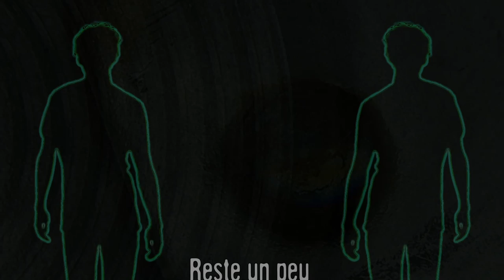Elemenopé - Reste un peu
Le premier single de Elemenopé
Paroles:

Je ne peux plus m'empêcher d'y croire
Que ce soir nous visiterons la gloire
Et que les étoiles nous guiderons
Jusqu'à découvrir une nouvelle dimension

Ce soir le vent nous prendra dans ses bras
Il nous bercera comme il berce le sable du Sahara
Nous danserons nus sur les dunes sous l'éclat de la lune
Toi et moi, entourés d'un lit de fortune

Reste un peu pour voir l'aube qui s'éveille
Toi et moi au pays des merveilles

Je ferai brûler tes ennuies au feu
Je réaliserai tous tes voeux
Ce soir c'est toi la reine et moi le roi
Laissons l'écho de nos coeurs vibrer dans nos voix

Filmé à Moncton en été 2022 avec l’aide d’un projecteur, de superposition d'images prises avec un microscope, et d’un écran vert.

Credits
Production vidéo - Elemenopé et Eric Arsenault
Musique - Elemenopé
Paroles - Elemenopé et Jonathan Sonier
Mix - Jacques Bothé
Matriçage - Jonathan Sonier